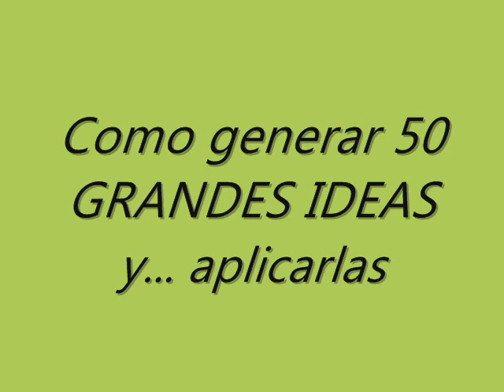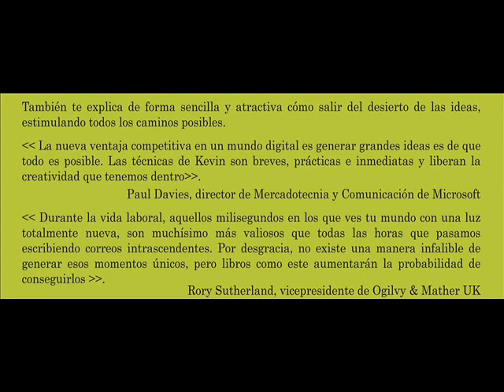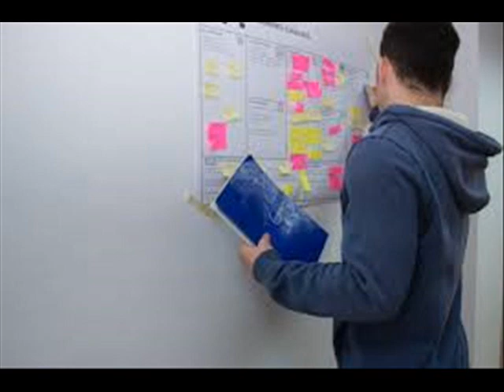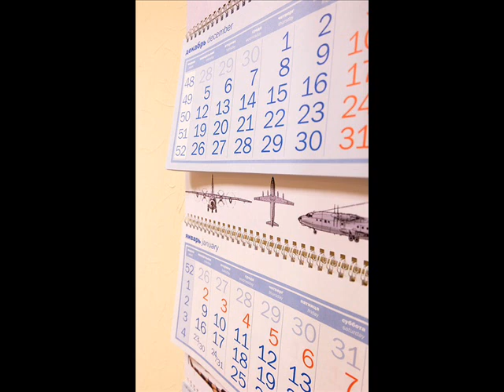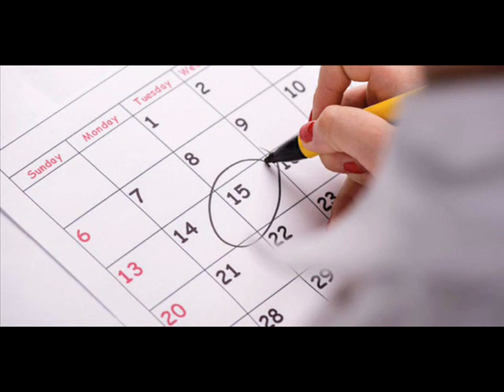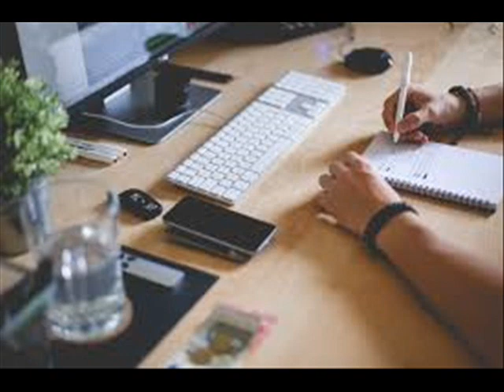50 GRANDES IDEAS - Kevin Duncan (fragmento)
Cuántica Activa Audiolibros se enorgullece en presentar un fragmento del audiolibro en español: "Como generar 50 GRANDES IDEAS y...aplicarlas".

Este audiolibro te enseña las 50 técnicas y herramientas de pensamiento visual más utilizadas en el mundo de los negocios.

Te servirá para impulsar tu creatividad y encontrar ideas magníficas. También te explica de forma sencilla y atractiva cómo salir del desierto de las ideas, estimulando todos los caminos posibles.